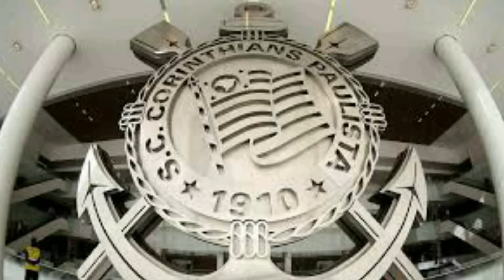SOMENTE AQUI! AS ÚLTIMAS NOTÍCIAS DO CORINTHIANS DE HOJE.